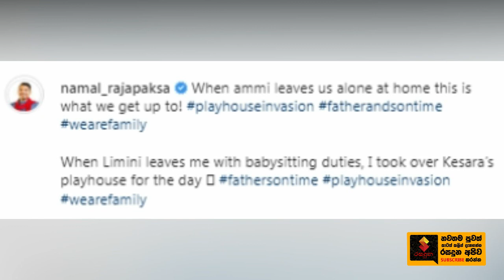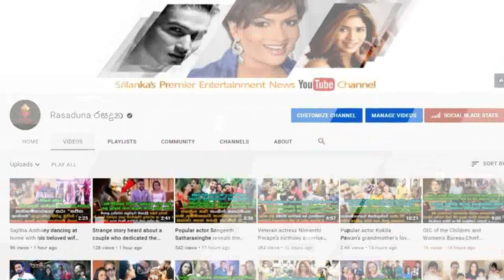Namal Rajapaksa | here is the cute work done by the little son of Namal | Kesara Rajapaksa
"අම්මි අපිව තනියම ගෙදර දාලා ගියාම අපි මෙහෙමයි...
-මම දවසකට කේසරගේ සෙල්ලම් ගෙදර භාරගත්තා...”
නාමල් රාජපක්ෂ ඇමතිතුමා, පුංචි කොලු පැටියා කරන හුරතල් වැඩ මෙන්න.  Namal Rajapaksa | here is the cute work done by the little son of Namal | Kesara Rajapaksa